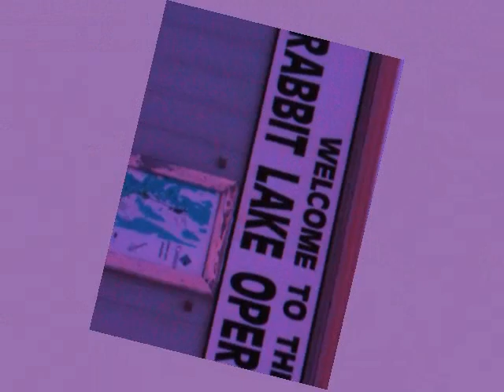Coldplay Death and all his Friends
poetic navigation. from northern saskatchewan to the west coast-- an artistic journey, there and back again, and the transformation of pain into art